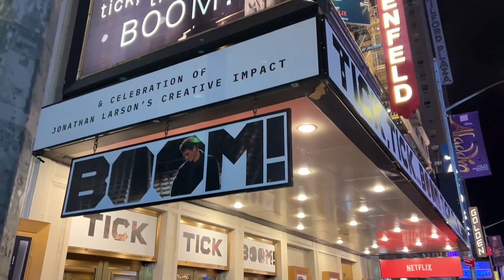Watch Lin-Manuel Miranda, Andrew Garfield, More Talk Tick, Tick...Boom! on the Red Carpet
“The musical theatre he saw was not what he wanted to make,” said director Lin-Manuel Miranda of tick, tick...BOOM! creator Jonathan Larson’s attitude to the industry. So, the late composer-lyricist made a musical that flipped the script on what it’s like to be an aspiring creative in this world. Now, it’s a movie, and the NYC premiere took place November 15 on Broadway. Check out interviews from the red carpet above.

In addition to Miranda, Playbill spoke with stars Andrew Garfield, Robin de Jesús, Alexandra Shipp, Vanessa Hudgens, Joshua Henry, Judith Light, Aneesa Folds, screenwriter Steven Levenson, music director Alex Lacamoire, producer Julie Oh, and historian consultant Jennifer Ashley Tepper.

After debuting in Los Angeles, California, at AFI Fest November 10, the theatre community came out to celebrate the film at the Gerald Schoenfeld Theatre. Now playing in select cinemas, the film will arrive on Netflix November 19.

Tick, tick… BOOM! follows young composer Larson during a milestone birthday in 1990—a few years before writing Rent—through his theatrical ambitions and his relationships against the backdrop of the AIDS epidemic. The movie adaptation of Larson’s semi-autobiographical musical is helmed by Miranda, marking his directorial debut.

Rounding out the cast are Mj Rodriguez, Tariq Trotter, and Bradley Whitford (playing Larson’s idol, Stephen Sondheim).